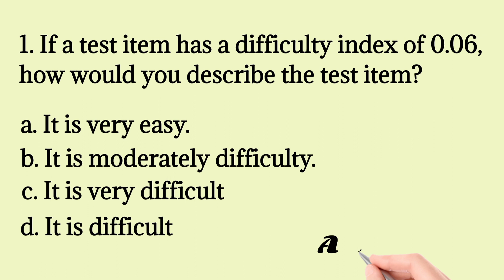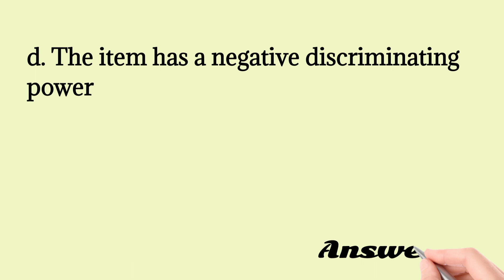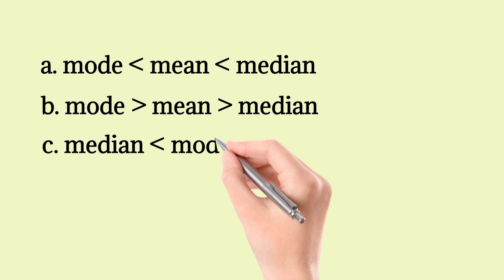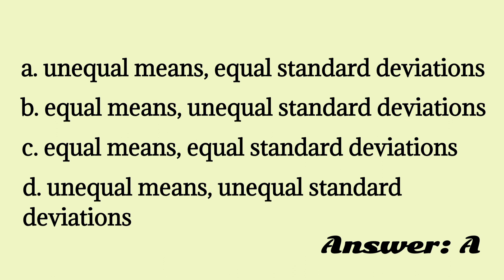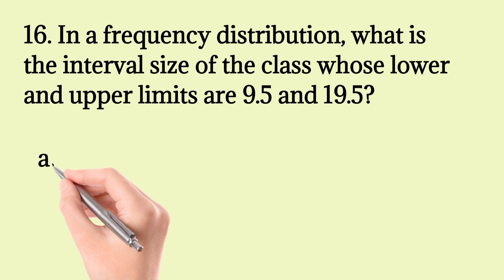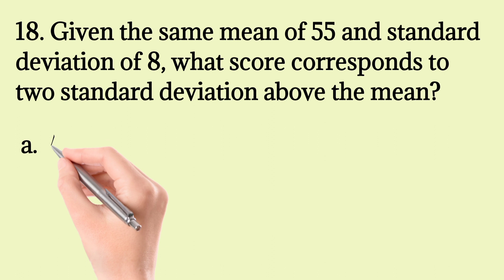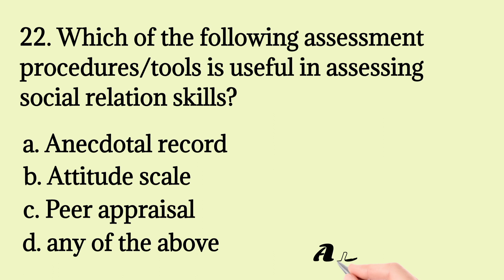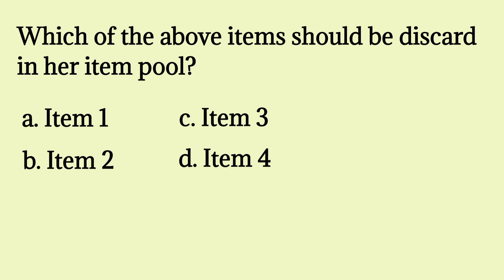LET REVIEWER 2022 With Answers Professional Education Assessment of Learning Part 4